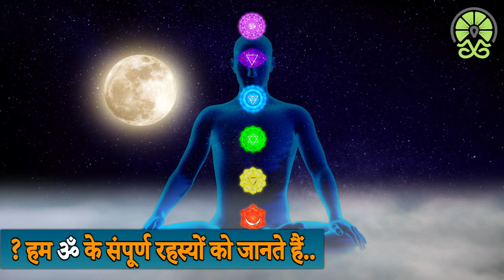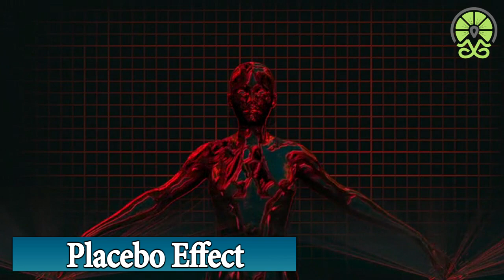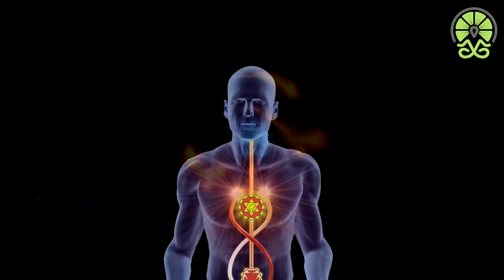ॐ का रहस्य ( Mystery behind OM), ॐ से मिलने वाली शक्तियां